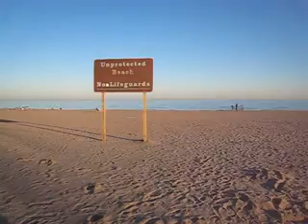冬游史丹顿岛